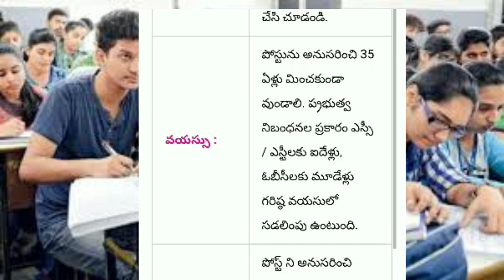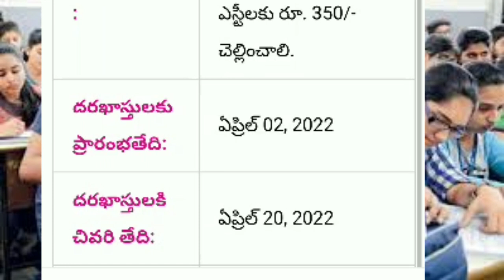DSRVS 2022 ! 2659 పోస్టులు ! ఇంటర్ అర్హత ! 35000, 1లక్ష salary ! వెబ్సైట్ ! పూర్తి ప్రాసెస్! V9